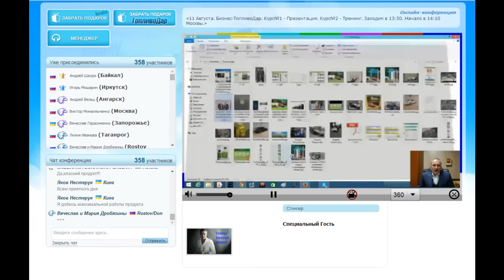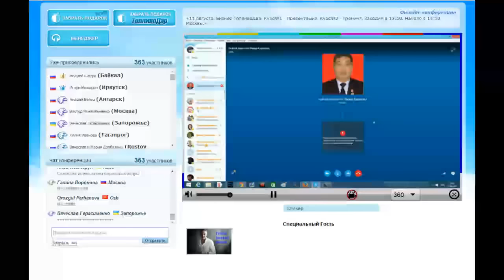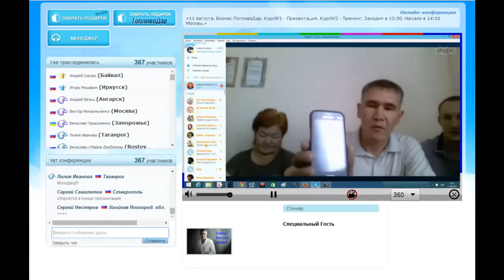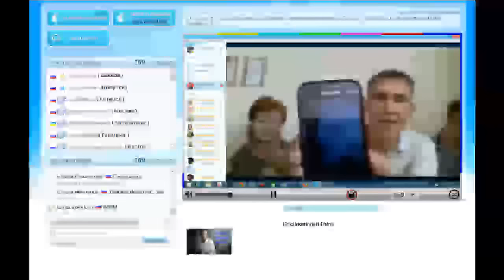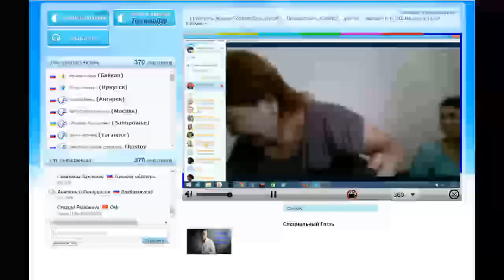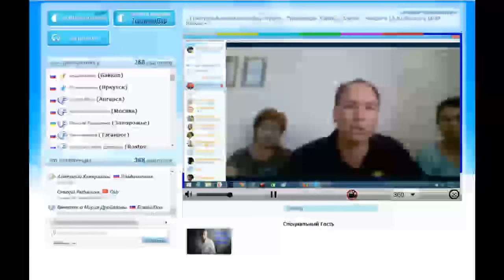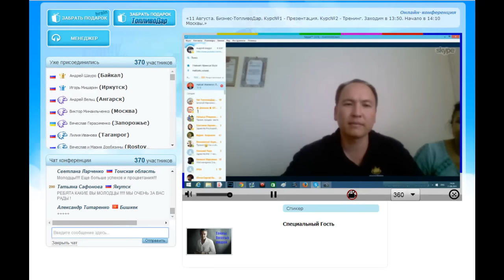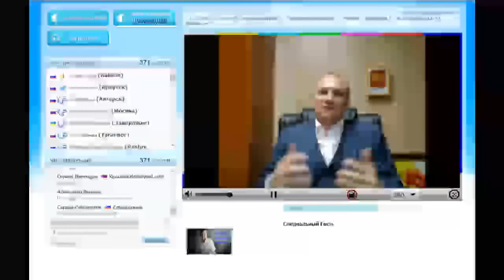Чеки партнеров ТопливоДар Лидеры Киргизии на портале Успех Вместе Телемост Бишкек Байкал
ТопливоДар лучшая презентация! Кризис! Выход из Кризиса!
Бизнес номер один в СНГ И РОССИИ. Запуск октябрь 2015 года!
Проводит Бизнес Тренер Андрей Шауро!